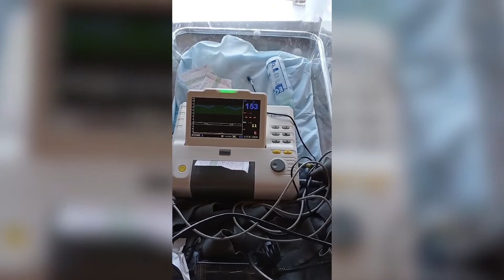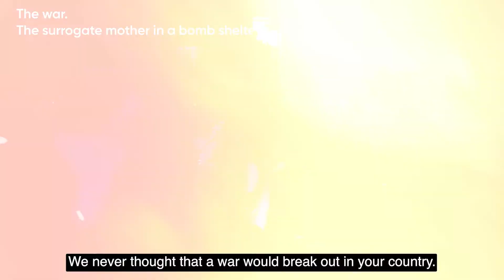Desired children from Ukraine. Surrogacy during peace and wartimes (2022)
Now, Ukrainians can tell how different life is during peace and wartimes. The parents-to-be can also relate to it. Gerhard and Isabelle from Germany experienced it firsthand. Thanks to Ukrainian surrogates from BioTexCom they brought up two adorable boys: Julius was born in 2021 and Lorenz - in 2022. When Julius was born in mid-May 2021, the couple had no idea they would have to pick up their second son as soon as possible due to the war. But still, they are proud of the country where both their sons were born.